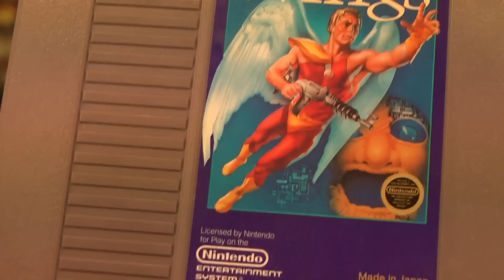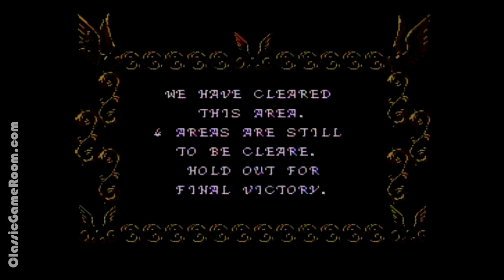Classic Game Room - LEGENDARY WINGS review for NES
TOME OF INFINITY

Ultra Massive 5
Ultra Massive Genesis
Lord Karnage

CGR 2085 show on Amazon

ULTRA MASSIVE VIDEO GAME CONSOLE GUIDE VOLUME 1

Classic Game Room reviews LEGENDARY WINGS for the Nintendo Entertainment System from 1988! Capcom releases their ambitious 1986 arcade shooter to the NES with stunning 8-bit music and solid visuals. Vertical scrolling arcade shoot 'em up gameplay is predictable and fun, with colorful background and cool style. You play as a winged hero that shoots laser beams while defeating a future computer that invade's Earth's past (maybe?), stop evil with lasers!! CGR Legendary Wings video review has NES shmup gameplay recorded from the Nintendo Entertainment System in glorious HD. Think Gradius meets Xevious meets the soundtrack from Bionic Commando!